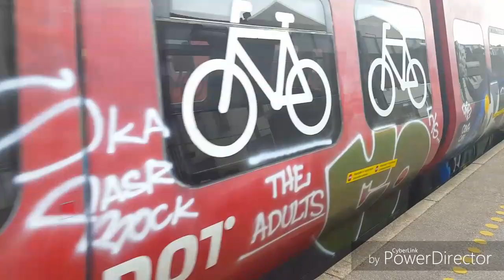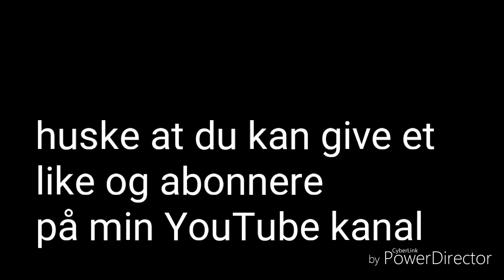train mix from april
Tog.

Denne video er optaget med samsung S6

This video is recorded with the samsung S6.